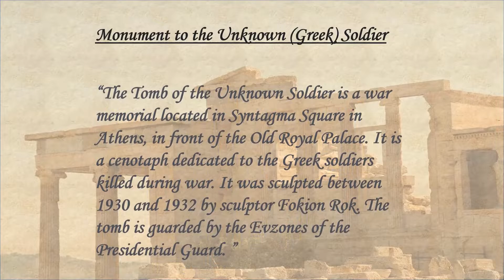Completed Monument Intermediate file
Video taken during a tour of Greece in 2012. Used as tuition to develop further videos with Camtasia.
Music by Joel Cummins:"Good gig in the clouds" and taken from YouTube music library